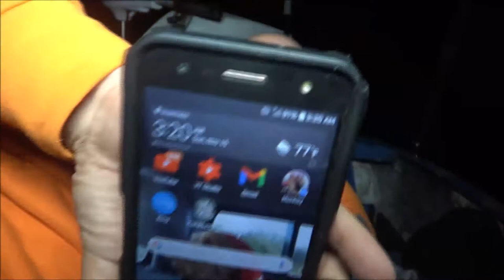Solo Overnighter, Camping ON The Jon Boat And A Lot Of Fishing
I had a blast filming this for you. I hope you will enjoy my little solo campout on the jon boat.